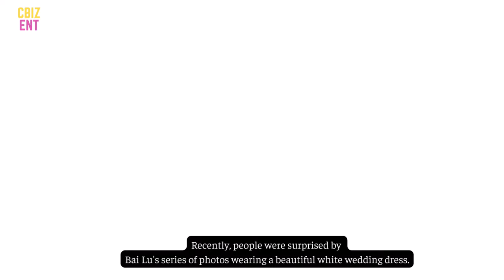Bai Lu showed off a photo wearing an official wedding dress and the groom's identity was a surprise